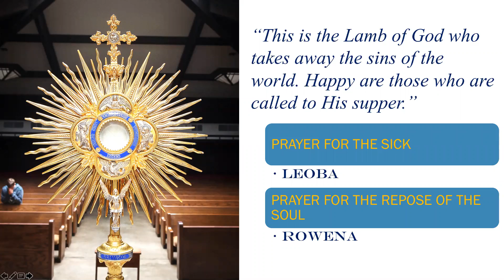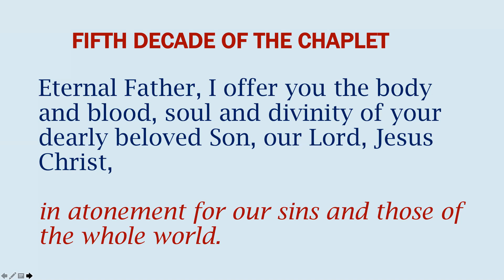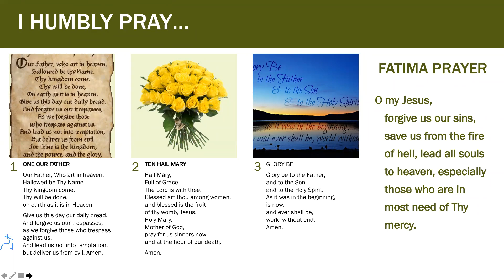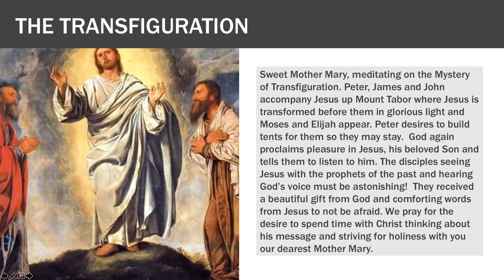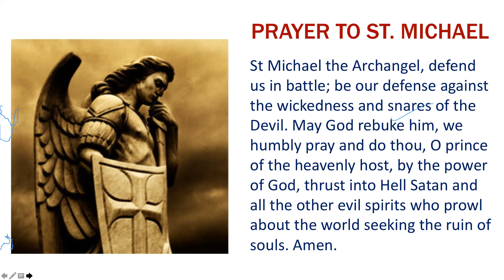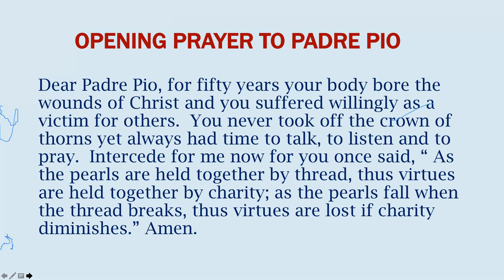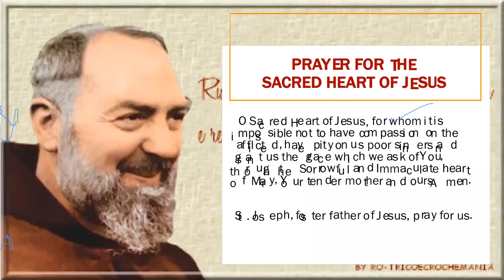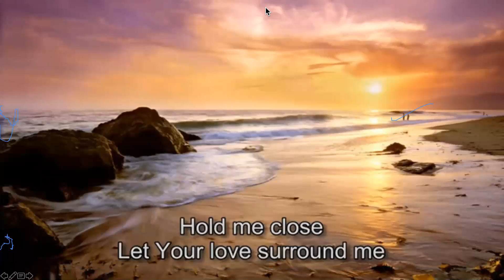EUCHARISTIC ADORATION WITH NOVENA PRAYERS